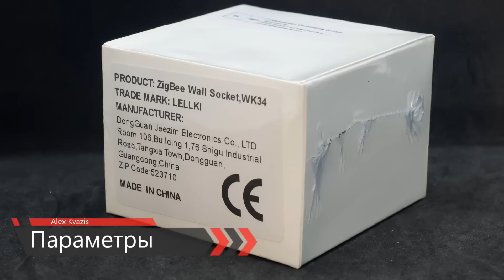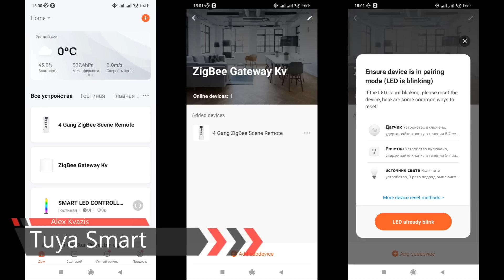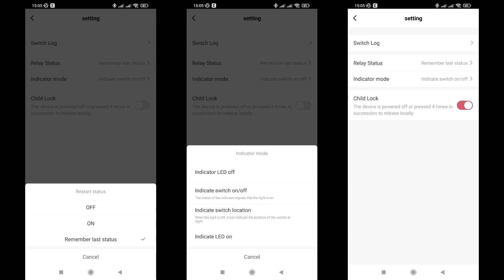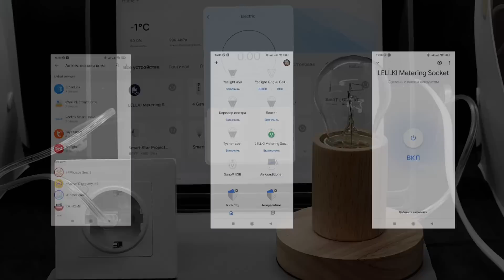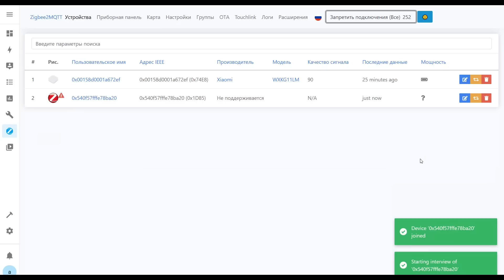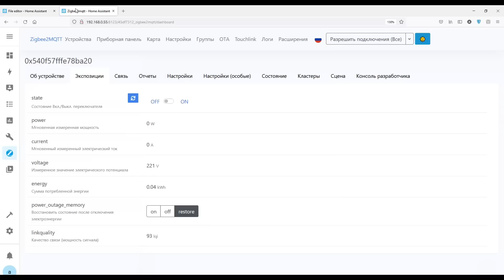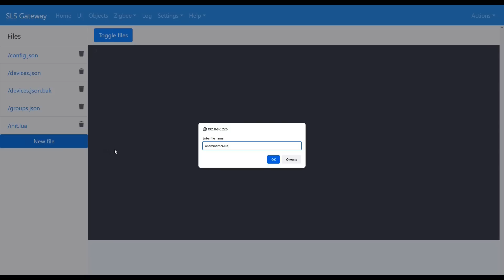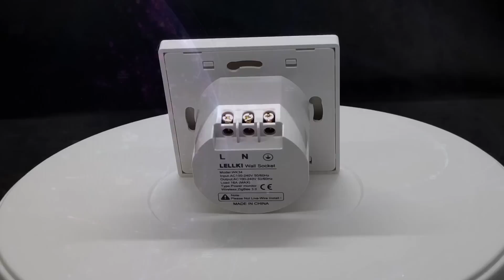Lellki WK34 - встраиваемая zigbee евророзетка с энергомониторингом, интеграция в Home Assistant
Несмотря на широкий выбор zigbee розеток - переходников с функцией энергомониторинга под евро вилку - долгое время не было таких устройств для установки в подрозетник. Точнее были - но либо очень дорого как Legrand, либо без энергомониторинга, либо под квадратную коробку размером 86 на 86 мм.
Наконец у одного из производителей устройств для экосистемы Tuya Smart - Lellki, кстати у них и раньше были оригинальные девайсы отличающиеся от других вендоров, появилась такая розетка - под 16 А вилку формата Schuko с заземлением, с энергомониторингом и устанавливаемая в круглый подрозетник.

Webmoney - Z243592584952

00:00 - Вступление
00:52 - Параметры
01:12 - Поставка
02:01 - Внешний вид
03:54 - Подключение
04:05 - Tuya Smart
06:24 - Автоматизации
07:06 - Работа розетки
08:53 - Google Home
09:23 - Home Assistant
10:11 - Zigbee2mqtt
13:45 - SLS Gateway
16:52 - Вывод